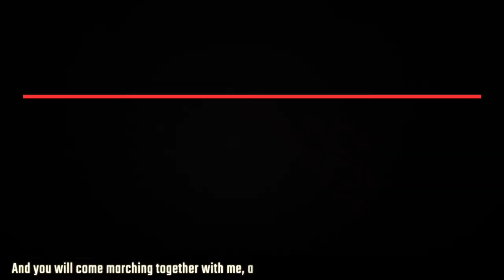Protest in Ecuador against neoliberal onslaught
Latin America’s Ecuador is the latest victim of neoliberalism and its onslaught on the working classes. Fearing the massive mobilisations undertaken by Ecuadorian masses, it’s far right government led by President Lenin Moreno has imposed ‘emergency’ in the country. As part of the mobilisations, major highways and roads were blocked across the country on October 3, from the early hours of the morning. Thousands gathered in major cities to protest Moreno’s latest economic measures. In the afternoon, in response to the mass protests, Moreno declared a “state of emergency”, allowing the executive greater powers like ability to mobilize funds, censure media, deploy police and military, and shut transportation hubs.